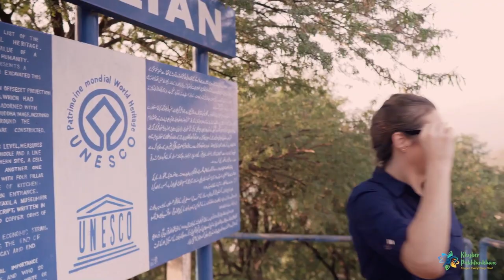Vlog on Buddhist Heritage Sites in the Khyber Pakhtunkhwa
Welcome to Khyber-Pakhtunkhwa!
Welcome to Pakistan!

The Directorate of Archaeology and Museums launched a video documentary on Peshawar Museum and Buddhism heritage sites – Takht-i-Bhai Archaeological Complex in Mardan district and Jaulian Buddhist Monastery in Haripur district of Khyber Pakhtunkhwa.
Cynthia Dawn Ritchie, the American freelance director, producer and writer working on an international travel series, is the videographer who visits Peshawar Museum, Takht-i-Bhai and Jaulian Buddhist monasteries.
Clad in blue jeans and shirt, the well-built white colour tall lady videographer, Cynthia, enters the historic Peshawar Museum and narrates history of the museum and the Buddhist statues catalogued in galleries there. She takes a close look of one of the ‘quite striking’ statues and then stands by the standing tallest sculpture at the museum.
Built in 1907, the Peshawar Museum houses the largest Buddhist artwork dating from the ancient Gandhara Empire.
The Peshawar Museum was founded as "Victoria Hall," in memory of Queen Victoria. The two-storey building was built in a syncretic architectural style consisting of British, Hindu, Buddhist and Mughal Islamic styles.
The current collection has almost 14,000 items based on Gandhara, Greco-Buddhist, Kushan, Parthian, and Indo-Scythian life. The museum showcases art, sculptures, coins, manuscripts, statues, ancient books, early versions of the Quran, weapons, dresses, jewelry, Kalash effigies, inscriptions, paintings of the Mughal and later periods, household materials and pottery as well as local and Persian handicrafts.
Peshawar Museum has one of the largest and most extensive collections of Gandhara art of the Buddhist period and is considered to be one of the biggest collections of Buddhist objects in the world. It also contains the largest collection on Gautama Buddha. Buddhist stone sculptures, terracotta figurines, and other Buddhist objects.  The display of Gandhara art in the main hall includes Buddha's life stories, miracles, worship of symbols, relic caskets, and individual standing Buddha sculptures. The ethnological objects of that period are also exhibited in the museum.
It has 8,625 coins, of which 4,510 are pre-Islamic. The main interest of the museum's numismatic collection is that the coins were recovered from archaeological sites, including: Shah-Ji-Ki-Dheri, Sari Bahlol, Takht-i-Bhai and Jamal Garhi. The collections of Bactrian Greek, Indo-Greek, Indo-Scythian, Indo-Parthian and Kushan coins have been published.
A gallery exhibits wooden facades of mosques, ancient Arabic and Persian inscriptions, fine Multani tiles and ceramics, and the dresses and weapons of Syed Ahmad Shaheed Barelvi and numerous ancient leaders. Some of the best works are the Mughal Islamic metal artifacts in bronze and silver, the calligraphic specimens and scrolls that date as far back as 1224.
Another gallery mainly consists of items displaying the culture and life of the major tribes of the Khyber Pakhtunkhwa province, and the Kalasha Desh located in the far north of the province, where a small tribe of animists called the Kalash live. The museum exhibits cultural items of the Kalash Valley. Exhibits also include swords, daggers, spears, long bows, recurve bows, arrows, shields, muzzle-loading guns, revolvers, pistols and gunpowder boxes.

Cynthia then leaves for Takht-i-Bhai Archaeological Complex, the mega Buddhism heritage site, in Mardan district. Soon after reaching Takht-i-Bhai Archaeological Complex, she talks to the staff member of the complex and then ascends the stairs along with her guide. She takes a round of various sections of the site and narrates the rich history of the Buddhism site.
Takht-i-Bhai Buddhist monastery dates back to 1st century CE. It has been listed as a Unesco world heritage site and is one of the world’s most well-preserved Buddhist heritage structures.
Takht-i-Bahi is an Indo-Parthian archaeological site of an ancient Buddhist monastery in Mardan. The site is considered among the most imposing relics of Buddhism in all of Gandhara and has been "exceptionally well-preserved.

The Buddhist monastery was founded in the 1st century CE, and was in use until the 7th century. The complex is regarded by archaeologists as being particularly representative of the architecture of Buddhist monastic centers from its era. Takht-i-Bahi was listed as a UNESCO World Heritage Site in 1980.

The word Takht-i-Bahi may have different explanations. Local believes that site got its name from two wells on the hill or the springs nearby. In Persian, Takht means "top" or "throne" while bahi means "spring" or "water".
The ruins are located about 15 kilometers from Mardan in Pakistan's Khyber-Pakhtunkhwa Province.